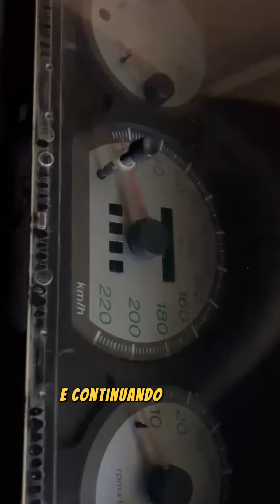TOP 3 IDEIAS PRO SEU FIAT UNO SE DESTACAR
Top 3 ideias e dicas pro seu carro popular, Fiat uno ficar a cada dia mais top e diferenciado e se destacar!